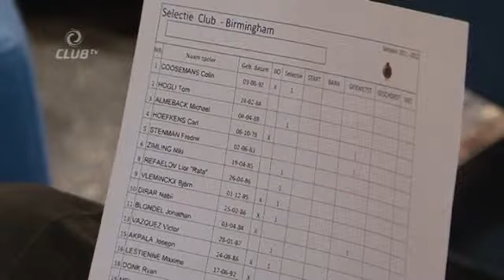341 Verkempinck : "We gaan voor de winst"